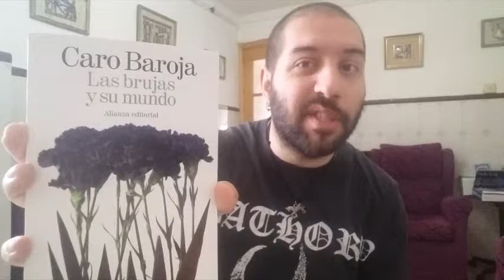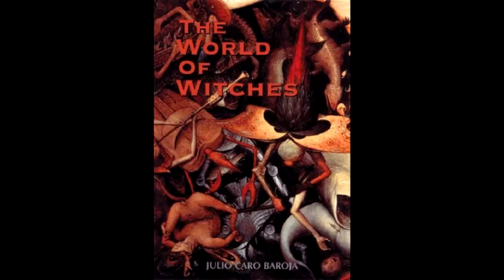Corvid Scriptures - The World of the Witches [Julio Caro Baroja]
Slania, Corvids!

Here a small review for "The World of the Witches" by Julio Caro Baroja. An old study and summary of the history of witchcraft in the Western world.

Deiuoi tumei!